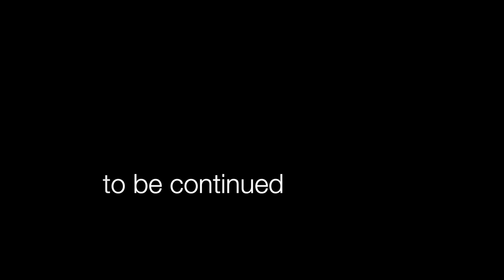Connor Hope 2021 newest Cumberland Road Gap Australia Snow Jump